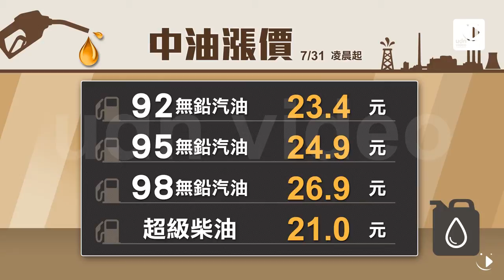【2017.07.30】影／油價連二漲 本周汽柴油每公升漲2角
美國商用原油庫存量連續四周下降，造成近期國際油價上漲。中油公司依浮動油價機制計算，從7月31號凌晨零點起，調漲各式汽，柴油價格每公升0.2元。

中油調整後的參考零售價格分別是：92無鉛汽油每公升23.4元、95無鉛24.9元、98無鉛26.9元、超級柴油21.0元。

台塑石化則是從31號凌晨1點起，調漲汽、柴油批售價格每公升新台幣0.2元，調整後的參考零售價格分別是：92無鉛汽油每公升23.4元、95+無鉛汽油每公升24.8元、98無鉛汽油每公升26.9元、超級柴油每公升20.7元。完整內容 , FB , Twitter , G+